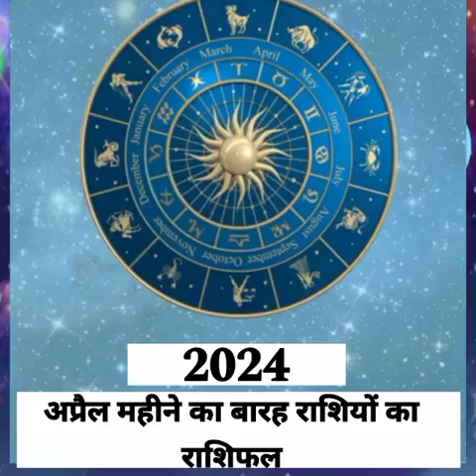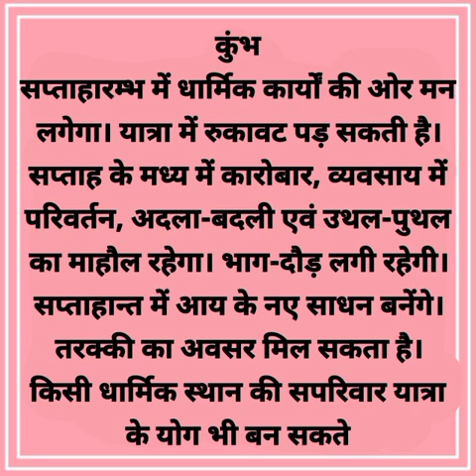2024 अप्रैल का साप्ताहिक राशिफल l, ll religion ll adhyatmik ll# भविष्यफल ll